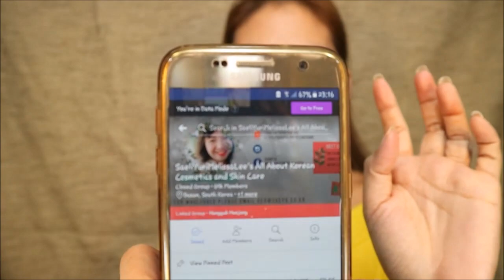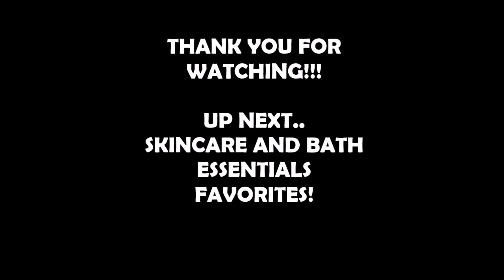Makeup Favorites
Pasensya na kung napahaba pag eexplain ko.. nxt tym iiklian ko na. hehe!

KALINISAN CHEMICALS CORP OUTLET ADDRESS:
Bldg.1 Cainta Business Center, Vista Verde Executive Village, San Isidro, Cainta, Rizal